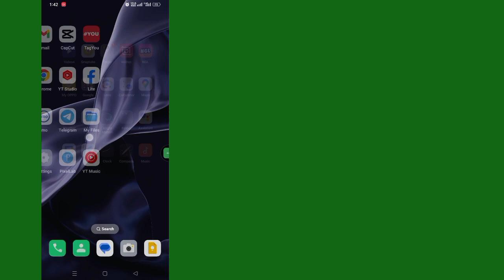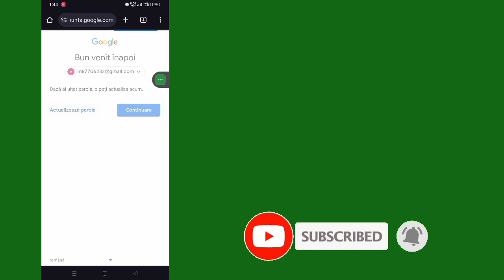Cum să recuperați parola Gmail fără e-mail și număr de telefon de recuperare (2024)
În acest videoclip, voi arăta cum să recuperez parola Gmail fără e-mail și număr de telefon de recuperare (2024) ||  Recuperați-vă Contul Google Vizionați acest videoclip complet și învățați urmând toți pașii mei fără săriți peste.  Este un proces foarte simplu care ia doar ceva timp.  Acesta este cel mai important pentru toți utilizatorii Google.